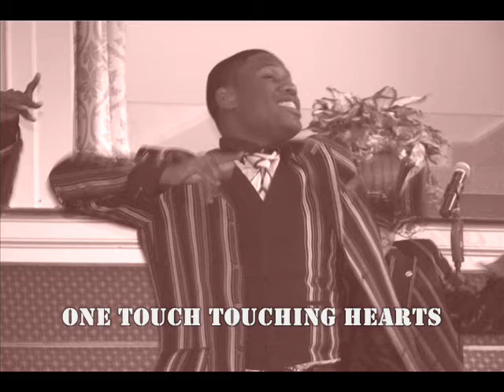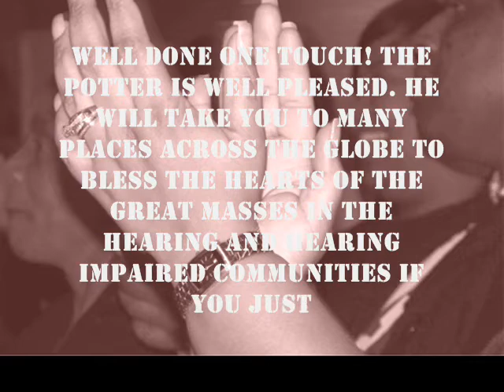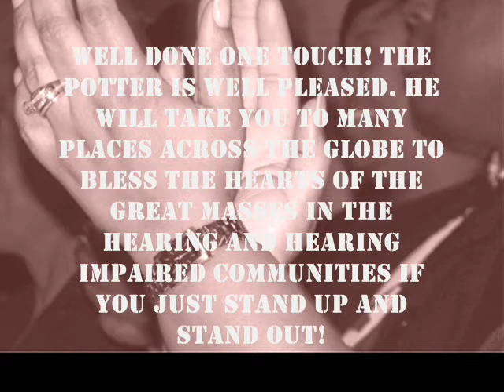ONE TOUCH GROUP: Photo Video (Atlanta, GA)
One Touch traveled to Atlanta, GA to minister for Federation and at a program for feeding and caring for the homeless. These are some captured moments we had there! today!